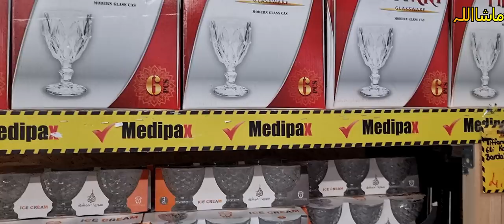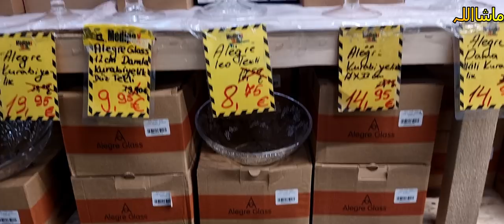Action Market + Medipfax Market Visit😊 4K Ultra HD Video//her desi life In germany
*** Breakfast.

*** Action Market visit.

*** Turkey market visit.